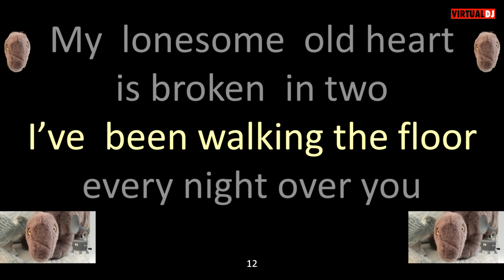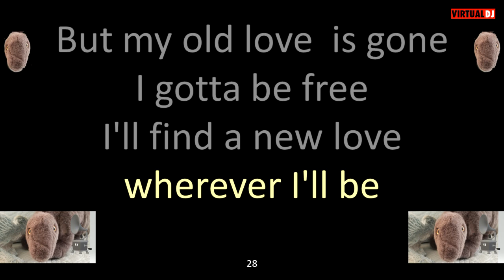Patsy Cline I'm Movin' Along v2 KARAOKE